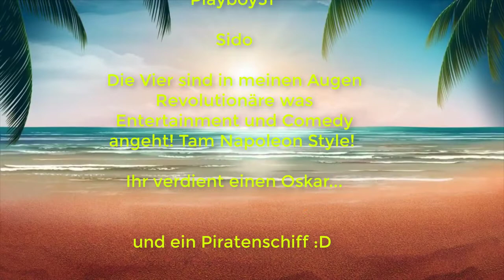Master Gee feat. Playboy51 - Mutter Erde, unsere Heimat (Prod. by Holzkohle51)